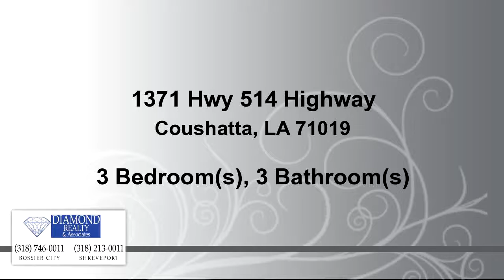Residential for sale - 1371 Hwy 514 Highway, Coushatta, LA 71019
Country Home With Elegance On Approximately 22 +/- Acres, With Metal Roof, Brick Flooring And Beadboard Paneling. Great Room, Dining Room And Eat In Kitchen. Master Bedroom Has A Huge Walk In Closet And Adjoining Bathroom With Antique Claw Foot Tub. Half Bath Downstairs Reinforced As A "Safe" Room. 2 Bedrooms Upstairs Are Unique With Nooks, Alcoves And A Connected Large Bonus Room. Horse Barn Has 2 12x24 stalls and 4 12x12 stalls, Tack Room , feed room, storage rooms, and open area, Some Fencing,

Bedrooms: 3
Bathrooms: 2 full and 1 half Bathrooms
Square Feet: 3188
Price: $440,000